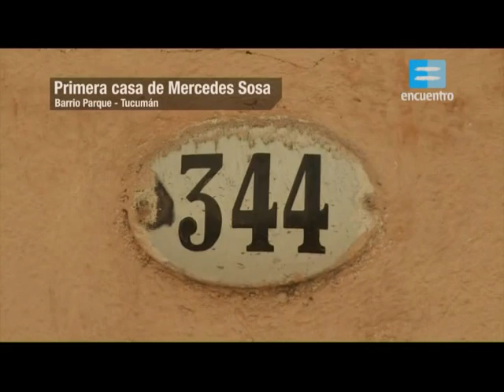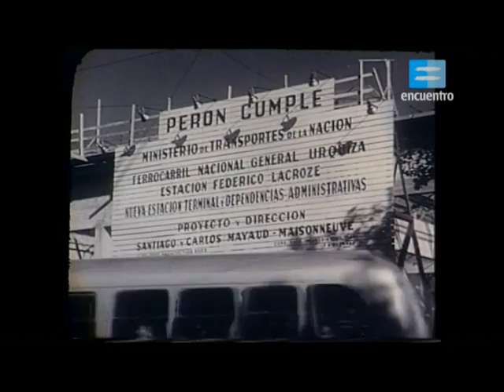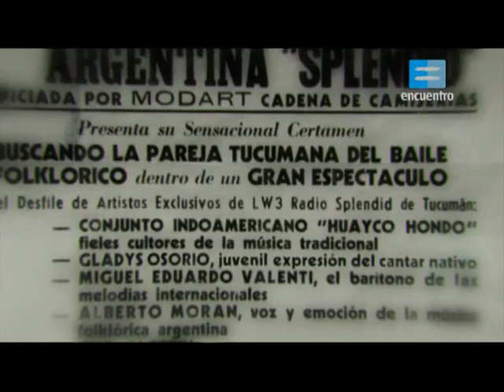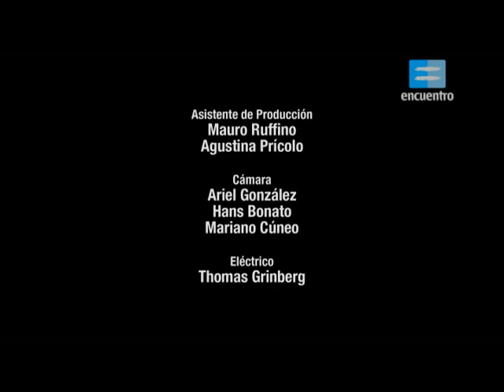Mercedes Sosa - La voz de Latinoamerica - 1. El Origen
El film protagonizado por Fabián Matus, narra la vida, la obra y la carrera artística de nuestra inolvidable Mercedes Sosa a través de innumerables testimonios de músicos, artistas, personajes públicos y hasta presidentes de distintos países del mundo entero.

Sinopsis: Símbolo de lucha y resistencia, representante -junto con muchos otros- del movimiento de la canción social, Mercedes Sosa fue una de las voces más importantes de Latinoamérica. Un recorrido biográfico y una apuesta a conocer en profundidad a la artista tucumana que dejó un legado imborrable en la memoria de los pueblos latinoamericanos.

Año
2013
Estreno(Argentina)
6 de junio de 2013
Duración
110 minutos
Género
Documental
Distribuidora
3C Films